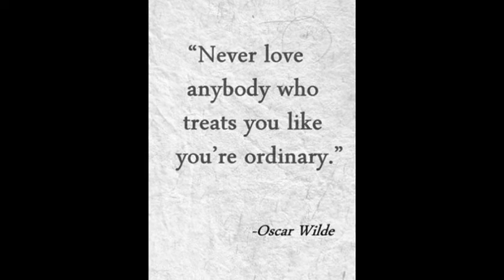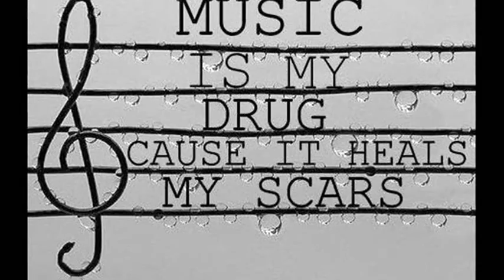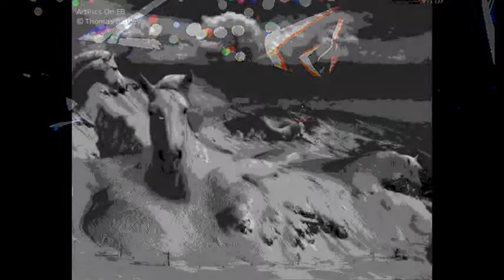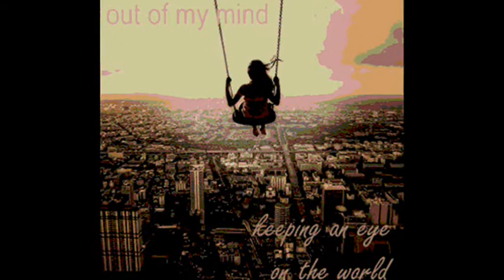When Dreams Fly